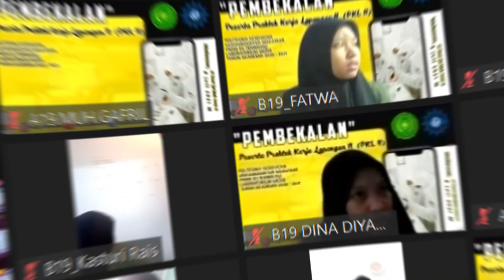MEMORI ANGKATAN 2019 PRODI D3 TLM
video kegiatan mahasiswa angkatan 2019 selama berkuliah di Prodi D3 Teknologi Laboratorium Medis Politeknik Kesehatan Muhammadiyah Makassar. video persembahan di Penyumpahan & Ramah Tamah 2022.

Hotel Gammara. Kamis, 24 November 2022